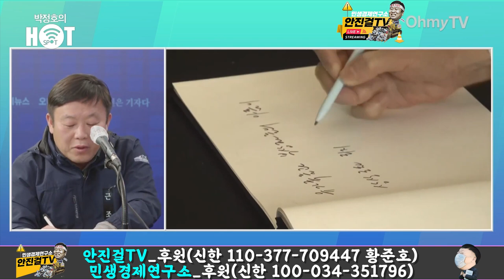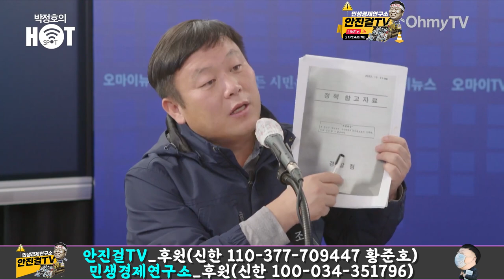[안진걸]_퇴진이 추모다! | 윤석열 '죄송한 마음'으로 끝? 그건 사과가 아냐